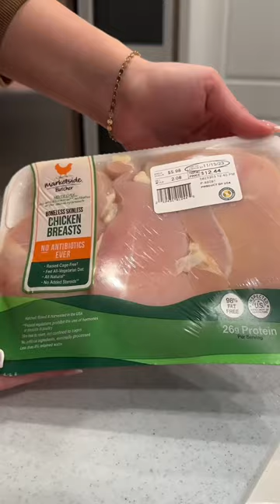Cook a cozy fall meal with me🤎@Walmart